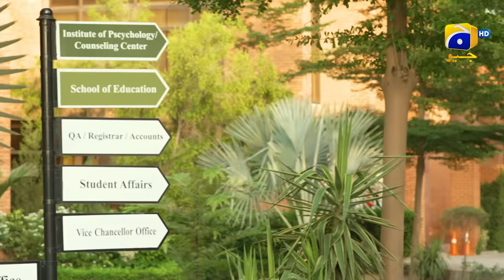Qalandar Episode 11 - [Eng Sub]- Muneeb Butt - Komal Meer - Ali Abbas - 18th Nov 2022 - HAR PAL GEO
Qalandar Episode 11 - [Eng Sub]- Muneeb Butt - Komal Meer - Ali Abbas - Hiba Aziz - 18th November 2022 - HAR PAL GEO

Produced By: Abdullah Kadwani & Asad Qureshi
Head of Project: Mikaal Zulfiqar
Written By: Samra Bukhari
Directed By: Saima Waseem
Production House: 7th Sky Entertainment

Cast :
Adeel Butt